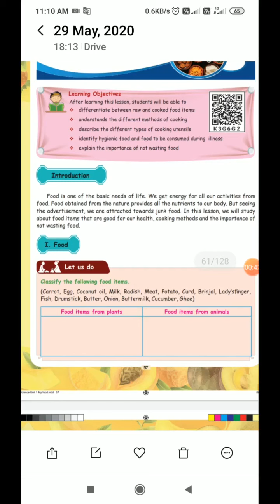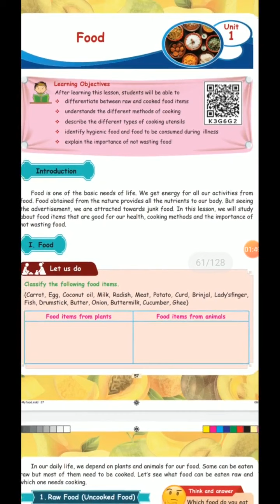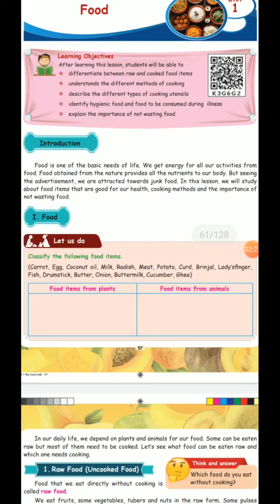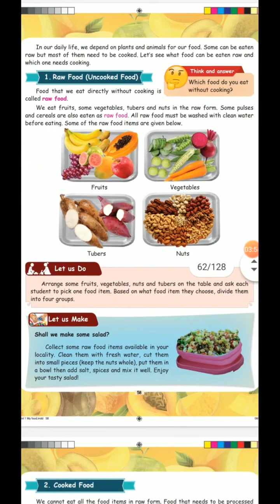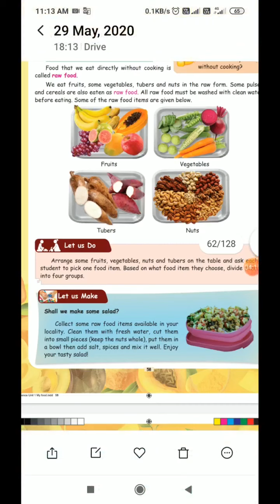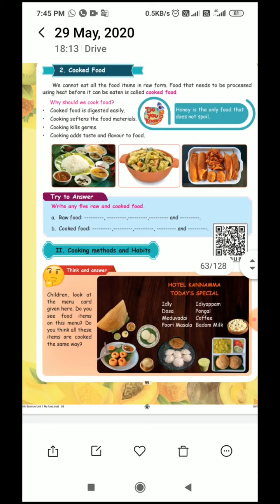31 May 2020(3)